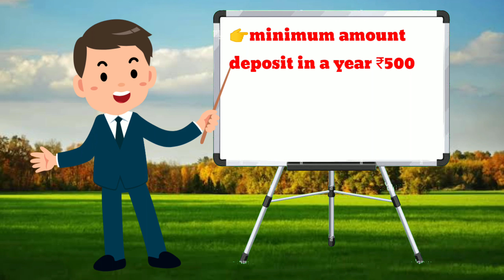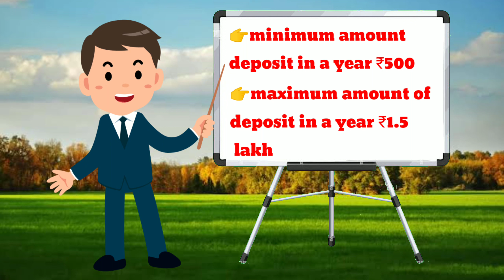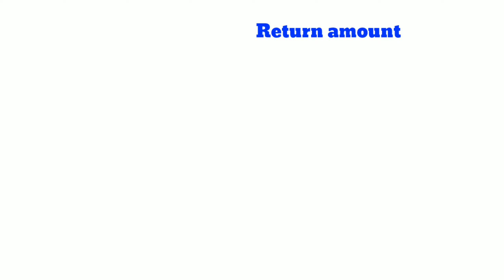Public Provident Fund // PPF Account details Benefits, PPF Calculator, PPF Interest Rate, PPF Rules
Public Provident Fund or PPF Account benefits are discussed in hindi. How to open a PPF account online or in Post Office, PPF Calculator, Interest Rate and other PPF rules regarding withdrawal, eligibility, maturity period etc. are discussed in detail.
PPF account can be opened in a Post Office or an Authorized Bank like SBI, PNB, ICICI Bank, HDFC Bank, Axis Bank etc.

पब्लिक प्रोविडेंट फण्ड या PPF अकाउंट के फयदों के बारे में इस वीडियो में हिंदी में चर्चा की गयी है। ऑनलाइन या पोस्टऑफिस में पीपीएफ अकाउंट कैसे खोलें, पीपीएफ कैलकुलेटर, इंटरेस्ट रेट और PPF विथड्रावल से सम्बंधित नियम, एलिजिबिलिटी, परिपक्वता अवधि आदि के बारे में अन्य पीपीएफ नियमों पर विस्तार से चर्चा की जाती है।

पीपीएफ अकाउंट किसी पोस्टऑफिस या ऑथोराइज़्ड  बैंक जैसे एसबीआई, पीएनबी, आईसीआईसीआई बैंक, एचडीएफसी बैंक, एक्सिस बैंक आदि में खोला जा सकता है।

Public Provident Fund (PPF) Account – Benefits, Calculator, Interest Rate, Rules

In this video, we have explained:
What is PPF or public provident fund?
Is PPF good as a long term investment option?
Is public provident fund tax-free?
What are the tax benefits of PPF?
Is PPF interest taxable?
What are the benefits of investing in PPF account?
How one can deposit money in PPF account?
What are the limitations of PPF investment?
What is the average interest rate given in the provident fund account?
Where a PPF account can be opened?
How to open a PPF account?
How to calculate the profit of PPF?
How interest is calculated in PPF investment?
What are the rules to withdraw money from a PPF account?
How partial withdrawal can be done from the provident fund account?
What are the rules for premature closure of PPF account?

In this video, I have tried to cover as much information as possible about the benefits and limitations of PPF account. PPF is a risk-free and long term investment, therefore, it's best for those who are looking for risk-free and long term investment options.